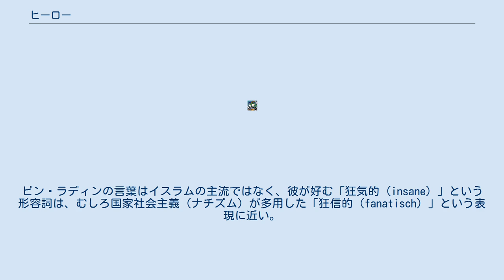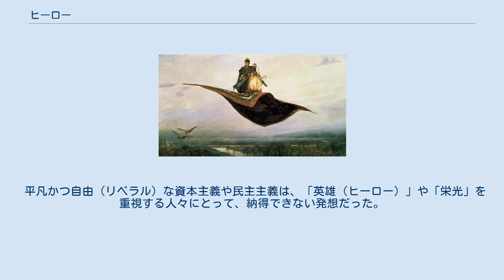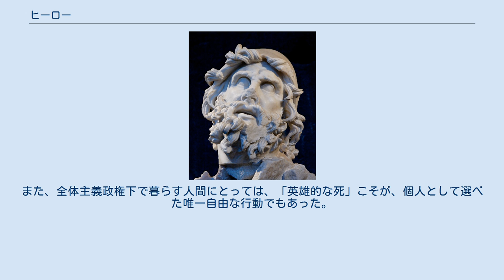ヒーロー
イワン王子・スラヴ神話の英雄（ヴィクトル・ヴァスネツォフ画） オデュッセウス、ギリシア神話の英雄 『レンミンカイネンと火の鷲』（ロバート・ウィルヘルム・エクマン、1867年 ヒーロー（英語: hero）は、英雄、勇士、華々しく活躍した人、敬慕される人物、小説・演劇等の男性主人公。
女性の場合はヒロインと呼ぶ。
 ヒーローとは、英雄のことと、神話や物語などの主人公のこと。
ヒーローの多くは、普通の人を超える力・知識・技術を持ち、それらを用いて一般社会にとって有益とされる行為、いわゆる救世主としての行為を行う。
多くの物語では、これを阻止しようとする悪役・敵役が共演することになる。
また、突出した能力を持っていない場合でも、何らかの形で英雄的行為をすることがある。
 物語などで女性が主人公の場合は「ヒロイン」と称される。
また、主人公でなくても、男性主人公の恋人の女性もヒロインと称されることがある（女性主人公の恋人になる男性はヒーローと呼ばれる）。
 英雄的な活躍をする女性キャラクターにあえて「ヒーロー」という呼称を使うことがある（1998年のディズニー映画『ムーラン』など）。
これは日本だけでなく、英語圏の米国でも同様である。
厳密な男性形・女性形よりも、単語のイメージやニュアンスが優先されたためと考えられる。
 一般的に誰かがヒーローになるには、人々に賞賛される素晴らしい行為を行う必要がある。
伝統的なヒーローは怪物を倒したり、人の命を救ったりするなど、そのヒーローが属する文化で高潔な正義の振る舞いをし、幸福な結婚や出世をすることになるが、悲劇では性格や弱点などを持ち、それを突かれて悲劇的な結末を迎えることになる場合もある。
 実在する人物が、伝承や噂の中でその行為が膨らみ、ヒーローとして人々の中で一人歩きを始めることがある。
この場合は、いつの間にか超人的な行為を行ったことになっていることが多い（→聖人伝説、英雄伝説）。
 研究者の中には、社会情勢が不安定になったり、国家の行く先が不安になったときに、模範的人物としてヒーローが求められるようになると主張している。
特に若い人の中でこの傾向は顕著であるとしている。
ユング派深層心理学に置ける集合的無意識の顕在化であるとする説もある。
 多くの文化では、有名なヒーローは神と同じように扱われる（エウヘメリズム）。
ヒーローという言葉は古代ギリシア文化と神話から来ている。
多くのギリシア神話のヒーローは、神の子孫である都市、国家、領土の名祖である。
必ずしも模範的な人物であったり、英雄的な素質をもっているわけではなかったが、多くは半神の存在であった。
神話と歴史が未分化であったこの時代を「英雄時代」と呼ぶ。
この時代はトロイア戦争と共に終わり、ヒーローたちは家に帰り余生を過ごすか、当ても無くさまようことになる。
ヒーローは叙事詩やギリシア悲劇の主人公として扱われ、このため西欧語では英雄を意味する語は「主人公」をも意味する。
よく知られた英雄にアキレウス、オデュッセウス、オイディプスがある。
 キリスト教以前のほとんどのヨーロッパの宗教が、ヒーローをその神話の中に抱えている。
これらのヒーローは、その功績や崇拝方式が正教会やカトリック教会の教義の中に吸収・習合され、現在の聖人崇敬の元となっている。
 悲劇性を帯びたヒーローとして日本では日本武尊、源義経などが知られるが、後には戦死を含め不慮の死が悲劇として捉えられ、御霊信仰に繋がった。
祟りを恐れて平将門らが神として祀られたのがその一例である。
戦時中では決死の攻撃をした者が軍神として英雄視される事もあった。
その一方で徳川家康を祀る東照宮のように悲劇とは無縁の例もある。
 最近の映画・漫画・アニメでは、ヒーローは特別な力を持たない普通の人物であるが、社会から迫害されており、最後にそれに打ち勝つというような例も多い。
さらに、近年顕著な傾向だが、ヒーローはすべてを救えないときもある。
そのとき描かれる人間性の輝きが人の心を惹きつけるために使われる。
 ヒーローと敵役（ライバル）は密接な関係にあり、ある文化でヒーローであっても、その文化に隣接している別の文化では逆に描かれることが多い。
この場合、反社会的とされる行為でもその人物を打ち倒したために賞賛されることが多いが、必ずしも一般的にその行為が社会的に受け入れられているわけではない。
たとえ同じ行...